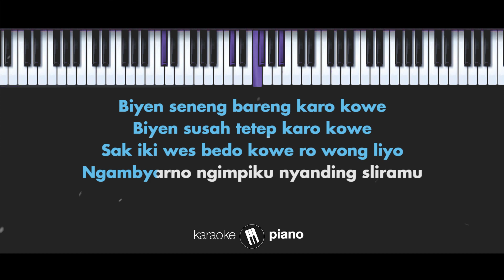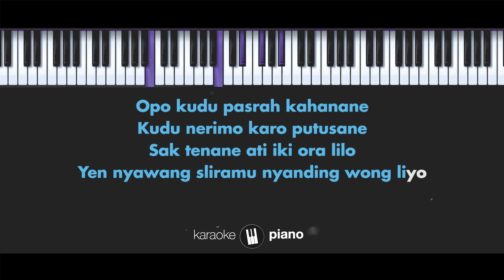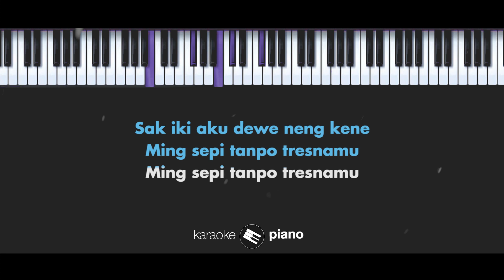Tanpo Tresnamu (MALE KEY) Denny Caknan (KARAOKE PIANO)